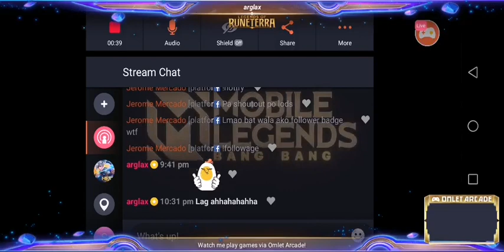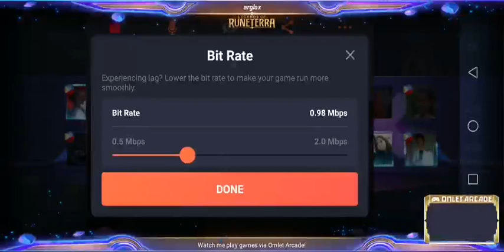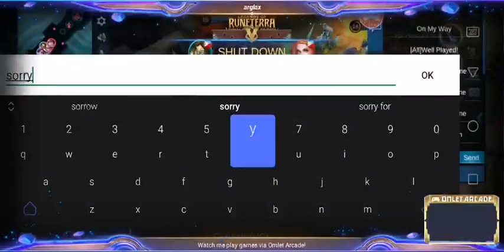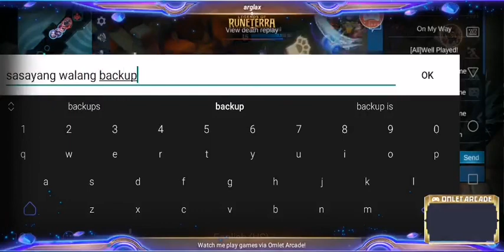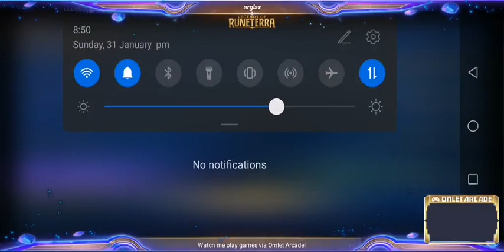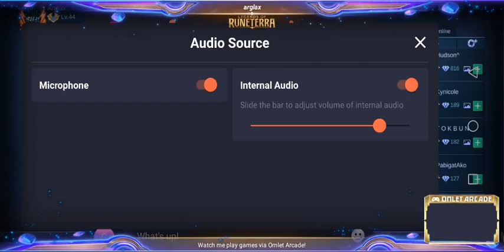[MLBB]: Noob Freya, Lumpong Paquito at Duling Fanny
Di ako marunong mag Freya HAHAHAHAHAH tas naengot ako sa Fanny ko haha hope you guys enjoyed!